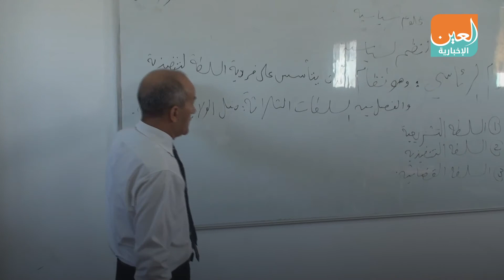الجيش الليبي ينظم دورات تدريبية تثقيفية لمنتسبيه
انطلق البرنامج التدربي لادارة التوجية المعنوي لضباط وجنود ومنتسبي القوات المسلحة العربية الليبية، والهدف من هذا البرنامج هو بناء العسكري من الناحية الفكرية والثقافية وتطوير مهاراته وهذا يأتي ضمن سلسلة من الدورات والمحاضرات في مختلف المجالات العلمية والأدبية فى التاريخ وعلم الاجتماع وعلم النفس والقانون والإعلام حيث تقوم مدرسة التوجيه المعنوي التابعة لإدارة التوجيه بالإشراف وتنظيم هذه الدورات التخصيصية التى تستهدف الضباط والجنود التابعين للوحدات العسكرية